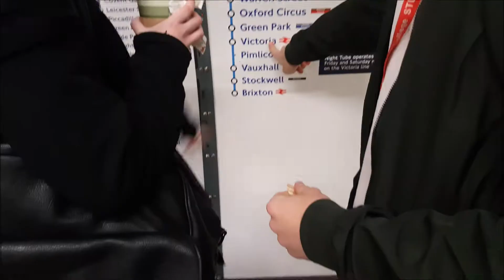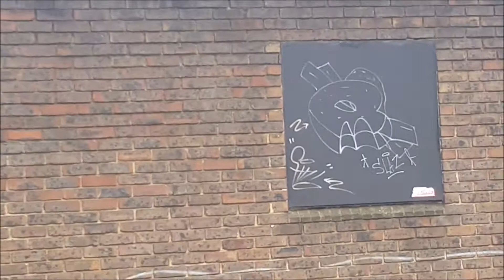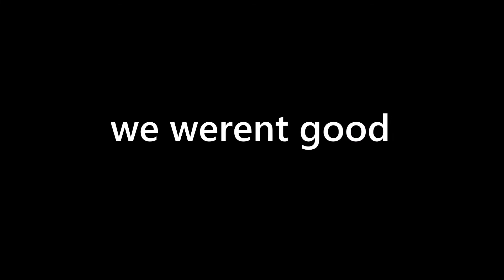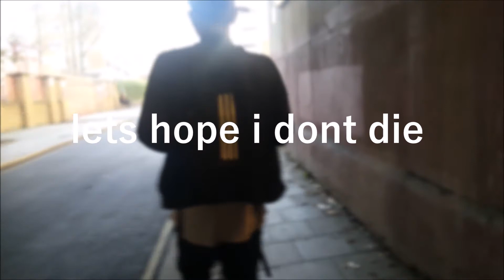Gavin turk exhibiton visit || Vlog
The one where hali takes forever to leave

Hi um
Ima try and do these vlog thingies some what frequently
lets see how long this lasts.

yeah um lol  k bye